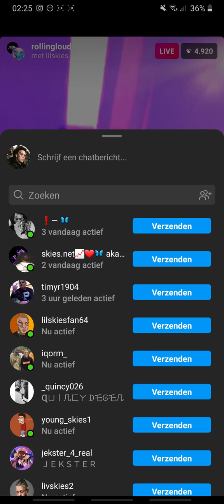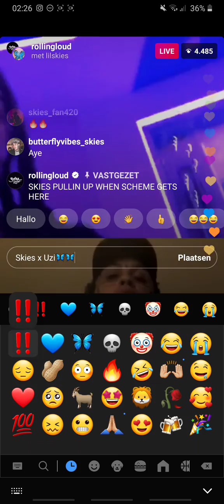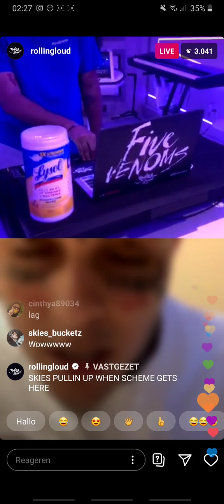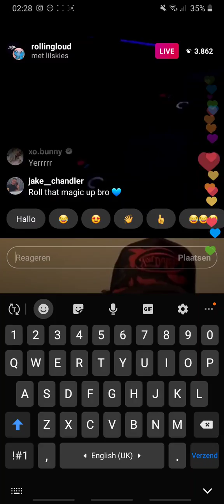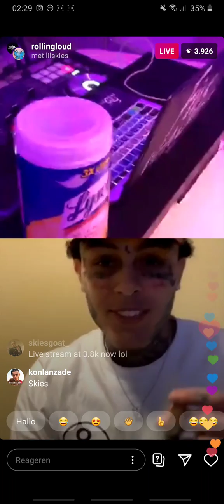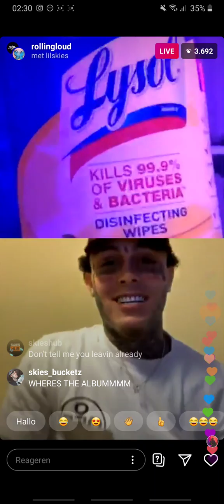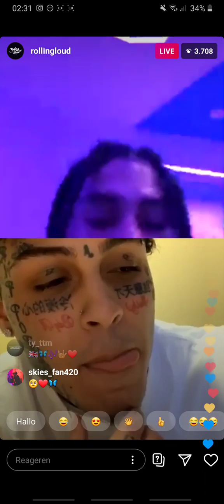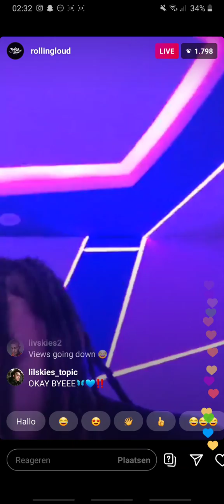LIL SKIES CONFIRMS ALBUM DROPPING SOON (Live with Rolling Loud) - Instagram Live 4/26/20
He was talking about his album!
So album soon?!🦋💙‼

Lil Skies was live with Rolling Loud and he talked about his album! He said he was working on it and that his album drops soon!🦋💙‼